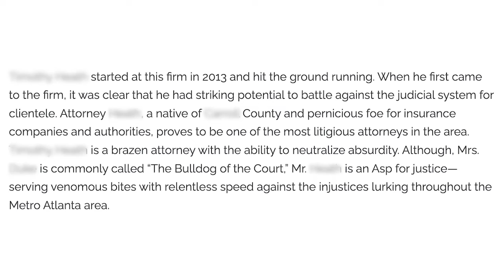Lawyers Sorta Suck At Commercials (Bryan Wilson & Brian Loncar Are My New Heroes)